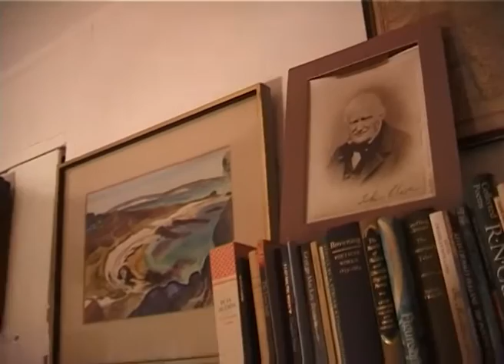Interview of Ronald Blythe - author of Akenfield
By Alan Macfarlane in October 2015